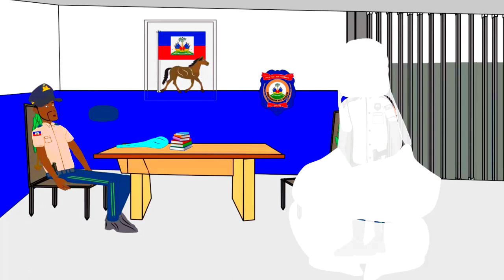zonbi lage 18 tikomik an kreyol